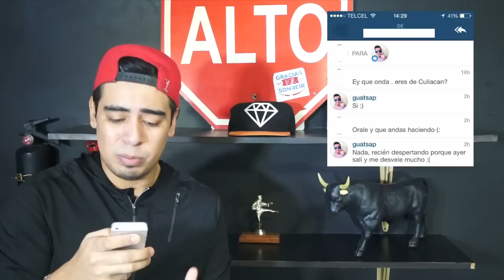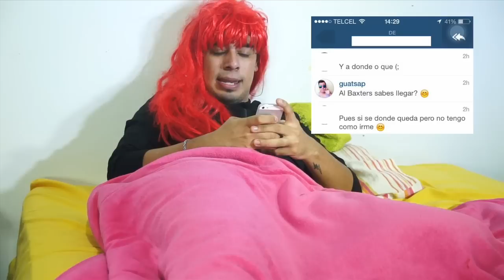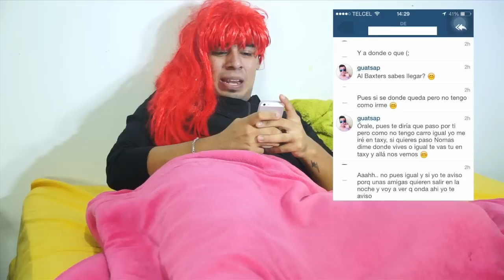Mujeres interesadas | Guats ap